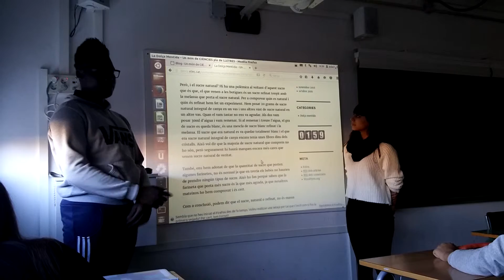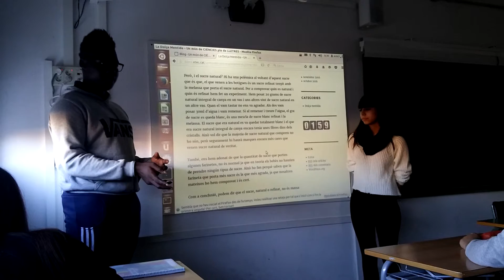Presentació Dolça Mentida (1)